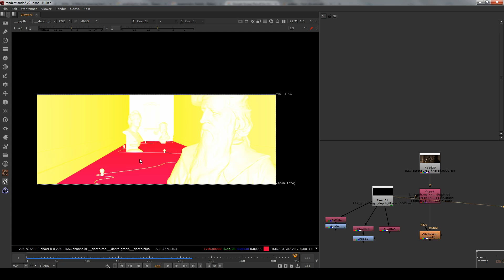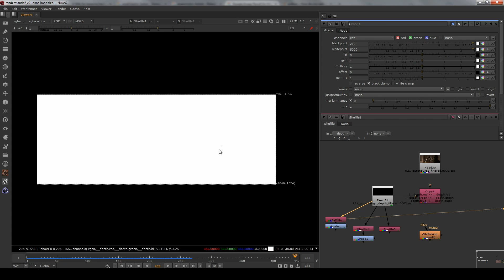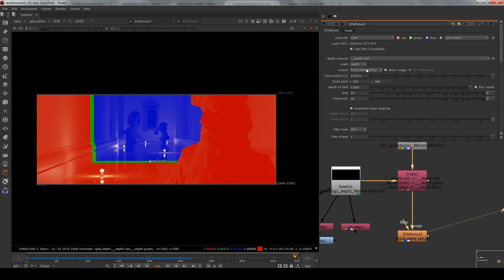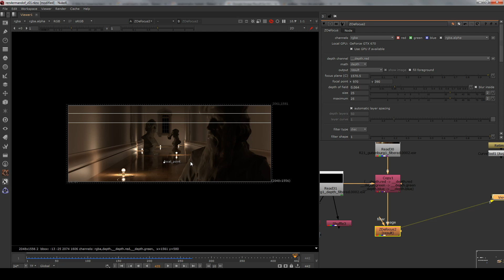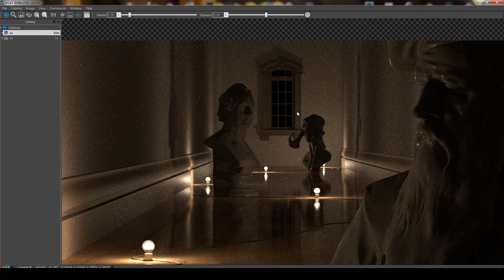Renderman + Nuke and Depth of Field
How to use Depth of Field in Nuke with Renderman images.

Turn on Subtitles (CC) for explanation of what I'm doing throughout video.